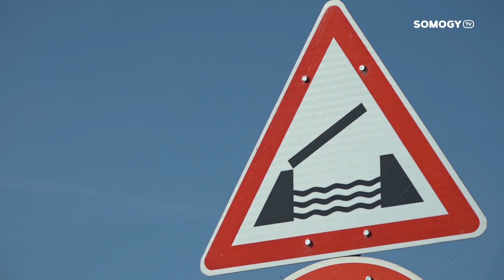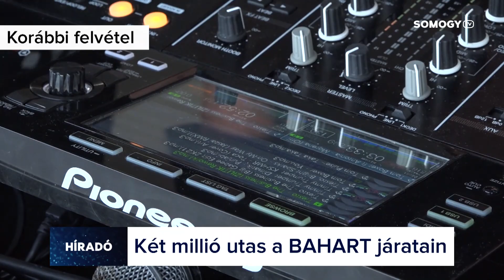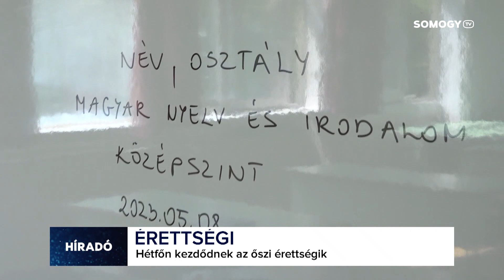Somogy TV - Híradó - 2023.10.11.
Mai Híradónk tartalmából:

 - Sikeres nyári szezont zárt a Balatoni Hajózási Zrt

 - A fehér botos közlekedést és a sötétben való tájékozódást is megtapasztalhatták a gyerekek a Vakok és Gyengénlátók Somogy Megyei Egyesületének programján

 - Tudatos tervezés, folyamatos fejlesztés jellemző a Somogy varmegyei Hetes községre. 600 millió forintól szépült meg a település